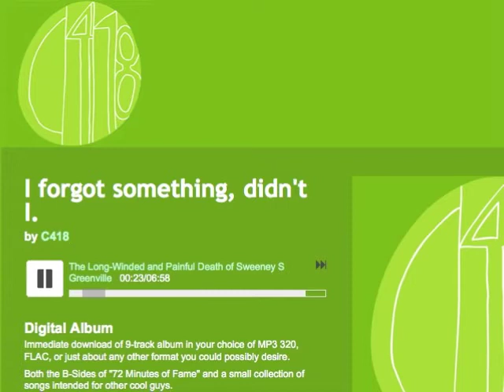Minecraft Daily 21/07/11 - XP, Chicken Meat, C418 Albums & Darknewt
~Today's Links~
Notch Interview on XP and dying